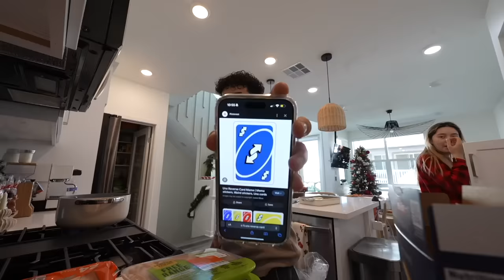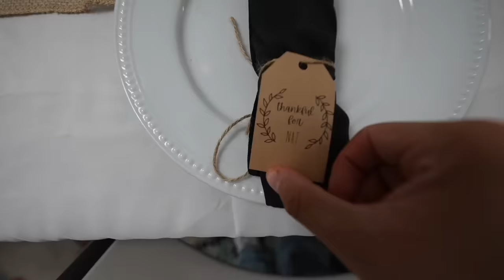My girlfriend spends thanksgiving with my family | Games, Roadtrip, Preparing our dish